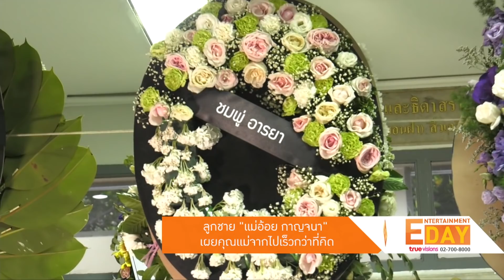ลูกชาย"แม่อ้อย กาญจนา" เผย คุณแม่จากไปเร็วกว่าที่คิด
Entertainment Day_300863

เป็นคืนที่ 2 สำหรับการสวดพระอภิธรรมศพและร่วมไว้อาลัยการจากไปอย่างไม่มีวันกลับของ นักแสดงมากฝีมือ อ้อย กาญจนา จินดาวัฒน์ บรรยากาศ ยังคงเต็มไปด้วยความโศกเศร้า และ คนในวงการบันเทิง เดินทางมาร่วมอาลัยอย่างมากมาย ด้านพรรษวัชร์ รอดเกิด ลูกชายของอ้อย กาญจนา เปิดเผยกับทีมข่าวว่า คุณแม่จากไปเร็วกว่าที่คิด เพราะ เกิดอาการทรุดเข้าออก ICU ค่อนข้างบ่อย บวกกับอาการหัวใจอ่อนแรง ตอนนี้ทางครอบครัว ค่อนข้างเป็นห่วงคุณพ่อ เพราะ
พ่อและแม่ ผูกพันกันมาก เมื่อไม่มีแม่แล้ว ตนและพี่สาวจะช่วยกันดูแลคุณพ่อ อย่างเต็มที่